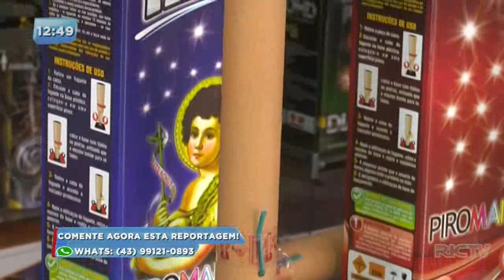Entenda os cuidados e alertas em soltar fogos de artifícios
Agora, época de Copa do Mundo e Festa junina são eventos muito propícios para a solta de fogos de artifícios.